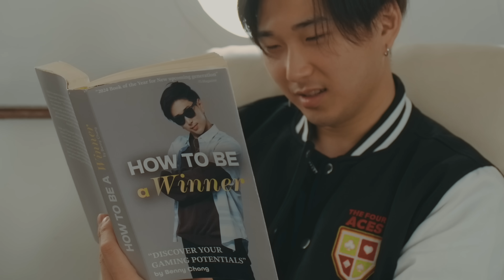The Wild Fours | Official Trailer | Limited Series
Looking for a family-friendly drama series that keeps you on the edge of your seat? Look no further! Tree Stump Studios is excited to present The Wild Fours! Join David, a teenager navigating friendship, forgiveness, and perseverance while competing in high-stakes board game competitions. Don’t miss it this September on YippeeTV and Prime Video!